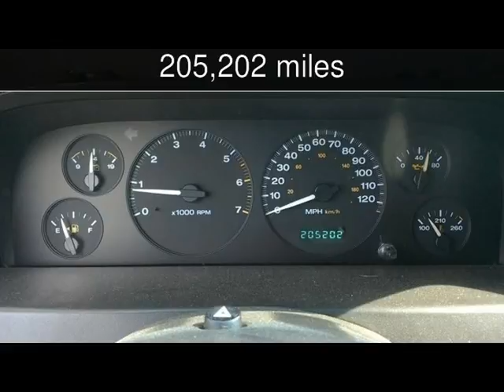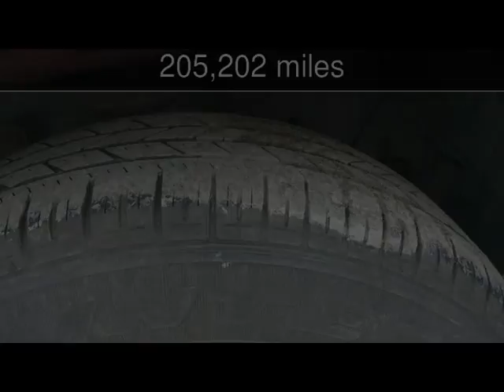1999 Jeep Grand Cherokee Laredo Used Cars - Harwood,MD - 2017-04-27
See more details about this used car This 1999 Jeep Grand Cherokee Laredo with 205,202 miles is for sale at South County Public Auto Auction.